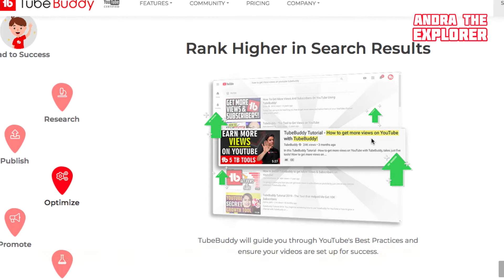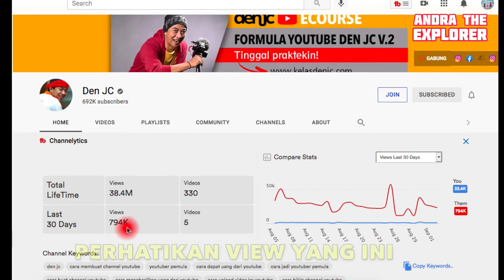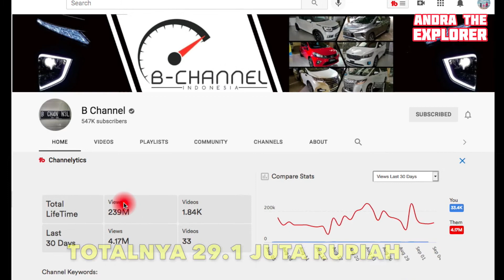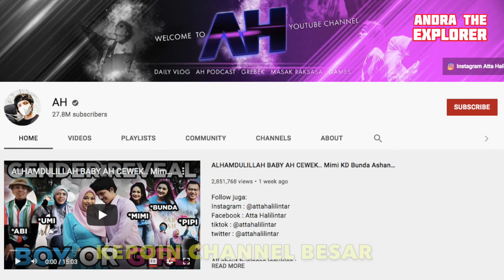Penghasilan Youtuber Indonesia | Cara Menghitung Penghasilan Youtuber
Bagaimana cara menghitungnya penghasilan youtuber?
Video kali ini, kita akan kepo in, berapa sih penghasilan youtuber indonesia yang subscribernya antara 400rb sampai 1 juta.